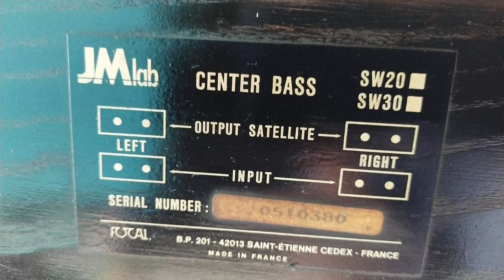JM LAB SW20/30 Subwoofer pasif very rare 10 inc